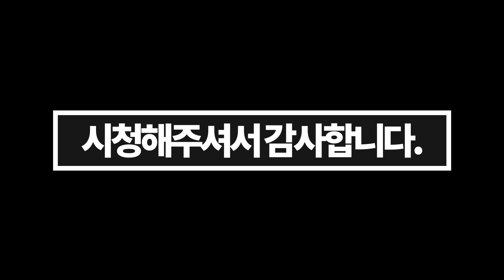핵쟁이도 잡아버리는 타찬카의 위엄, 패치되면 핵은 누가 잡아 ㅠㅠ | 레인보우식스 시즈,레식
텍스쳐:중간
LOD품질:울트라
그림자:중간
그외:낮음,끄기